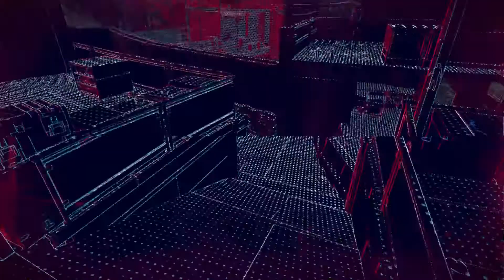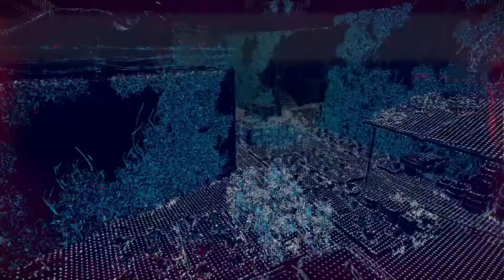Watchdogs Legion - Lost In The Process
Watchdogs Legion Lost in the process mission